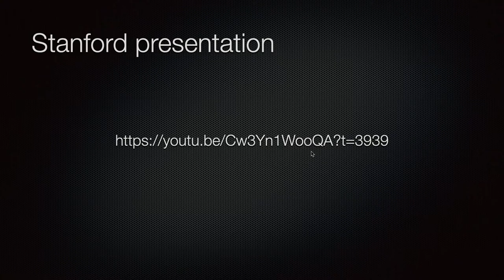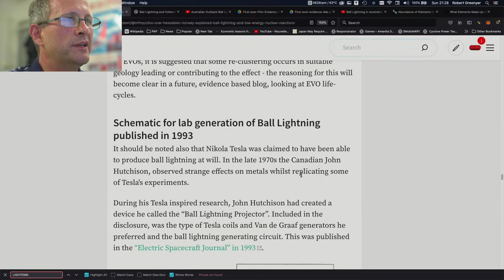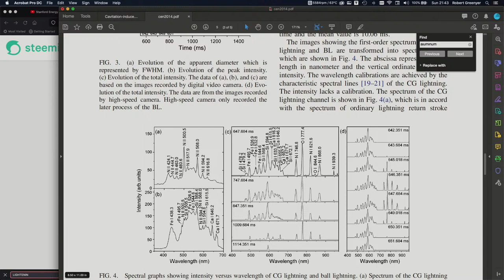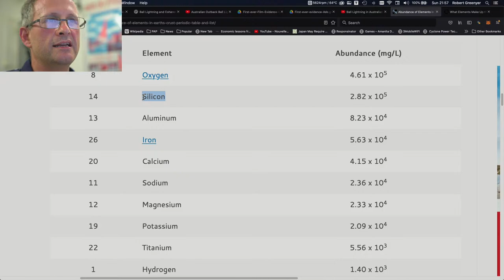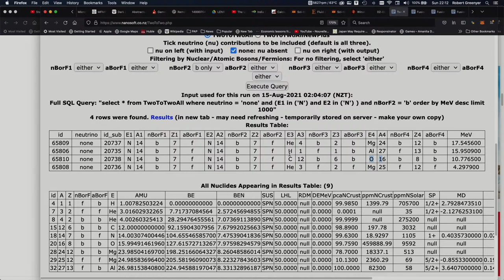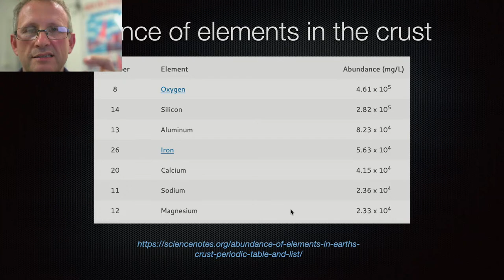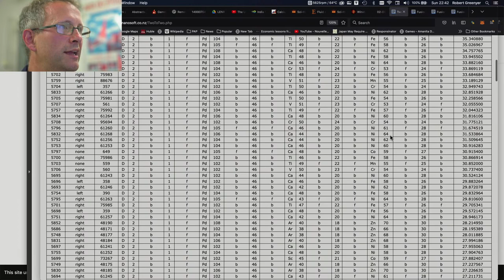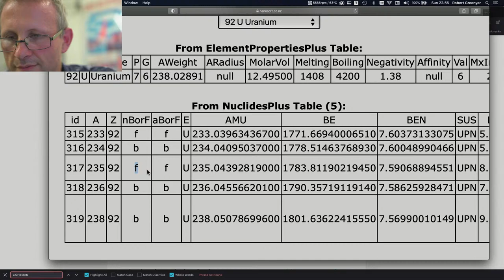An explanation for the observed spectra of ball lightning in free air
Bob Greenyer will propose and discuss an explanation for the only spectra recorded of Ball lightning in air

BANK: HSBC
Branch Address: 153 North Street Brighton, East Sussex, BN1 1SW
Account Name: Quantum Heat C.I.C
Sort Code: 40-14-03
Acc No.: 12631571
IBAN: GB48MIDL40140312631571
SWIFTBIC: MIDLGB22